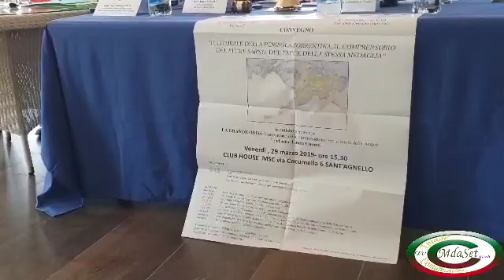IIl litorale penisola sorrentina convegno -Llyon Club- Sporting Club MSC -S Agnello 24 /3/ 2019 -5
Quinta parte
Agnello 24 /3 /2019 Sporting Club MSC  -Convegno Su " Il litorale della penisola sorrentina, organizzato dal Lyon Club